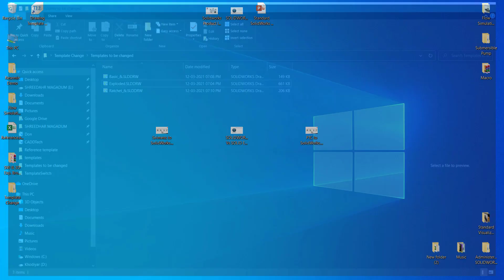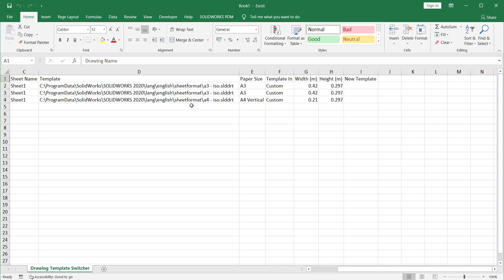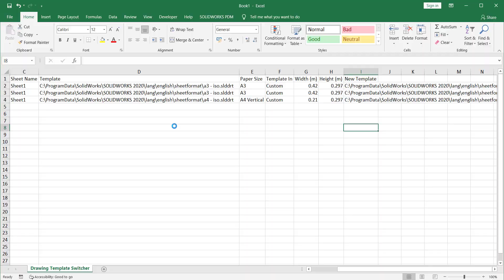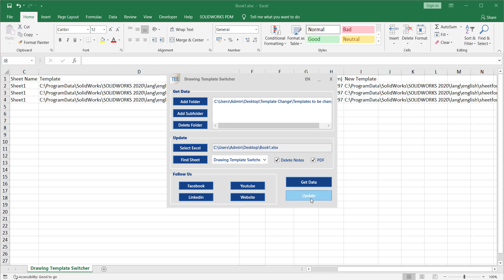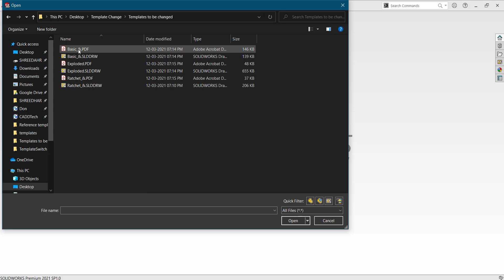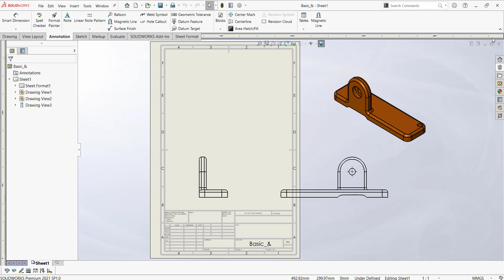How to change batch Sheet formats and generate PDF files of SOLIDWORKS Drawing files at a time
Creo Tutorials | Parts | Assembly
CATIA Tutorial | Surfacing |  Bugatti Chiron |
SolidWorks Visualize Tutorials |
SolidWorks Tutorial | SolidWorks CAM Tutorial | Manually creating Roughing and Contour Operations
SolidWorks Tutorial | Assembly Parts |
SolidWorks Tutorial | Parts| Surfacing | Sheet Metals | Assembly | Weldments
ANSYS Tutorial | Static Analysis | ANSYS Assembly Analysis - Ring Assembly
SolidWorks Tutorial | Assembly | Exploded View | Smart Mates | Standard Mates | BOM | Sub Assembly
CATIA Tutorial | Surfacing | Parts | Airfoil Modelling (Catia V5)
SolidWorks Tutorial | SolidWorks CAM | Adding Fillets and Draft |Tool crib selection
SolidWorks Simulation Tutorial | Static Analysis | Mixed Meshing |Design Study and Optimization
SolidWorks Flow Simulation Tutorial | Refrigerator Analysis | Conjugate Heat transfer Analysis
SolidWorks Simulation Tutorial | Non-Linear Analysis
SolidWorks Tutorial | Surfacing | Extrude Surface | Knit Surface | Trim | Thicken | Extend |Revolve
ANSYS Fluent | ANSYS Tutorial |
SolidWorks Tutorial | Parts| Multibodies | Indent | Move Face | Intersect | Boolean operations
SolidWorks Tutorial | Mold Design | Draft | Parting line | Shutoff Surfaces | scale | Tooling Split